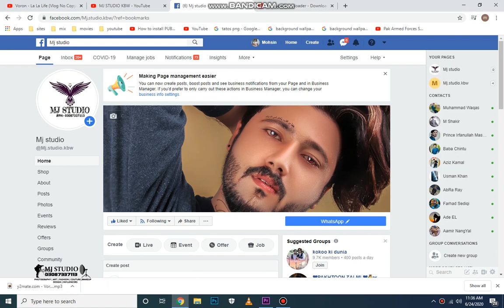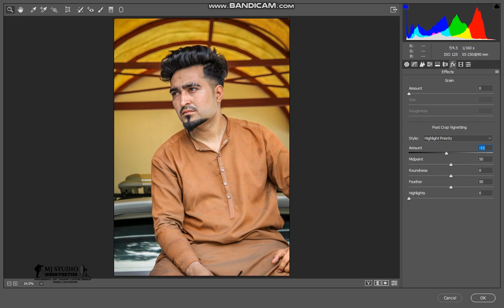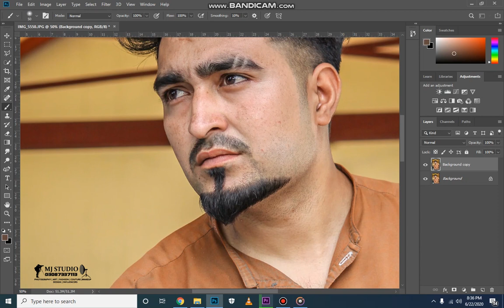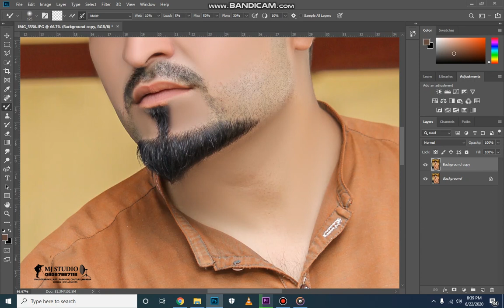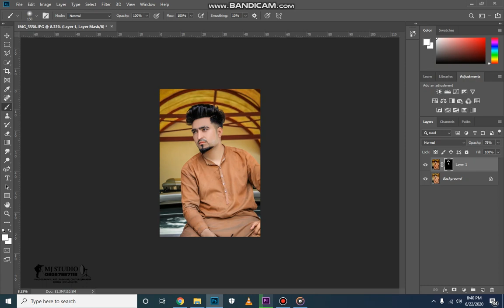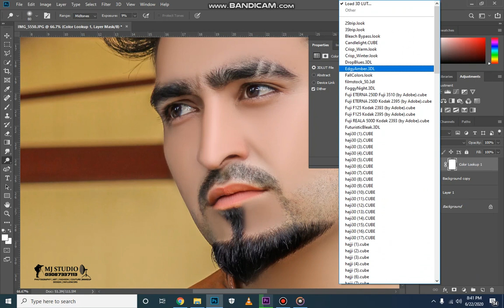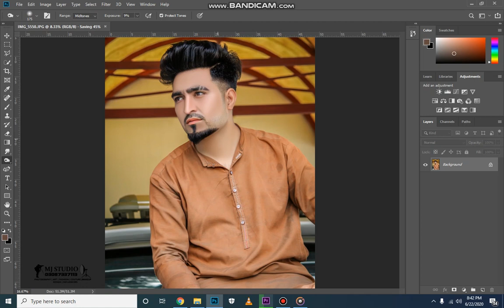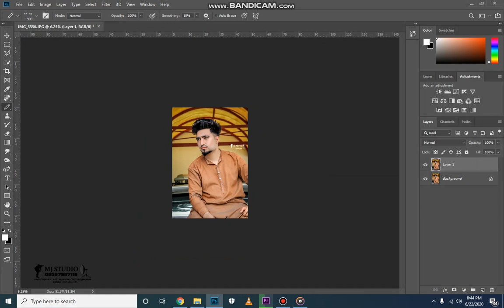how to skin retouch in photoshop | Photoshop Editing in hindi urdu | MJ studio kbw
in this video i will show you how we can make shiny and high end skin in photoshop , so dnt skip any part of video stay connected and watch start to end video.
THANKS .

canon 60d

mj studio

photoshop tutorial

boys hairstyle

photo style boys 2019

ps editing

photoshop

photo editing

hair volume

how to make hairstyle

how to get volume in hair men

canon 60d

photoshop

photoshop tutorial

adobe photoshop

photoshop retouching

studio background

skin retouching

photoshop manipulation

retouch photoshop

camraraw